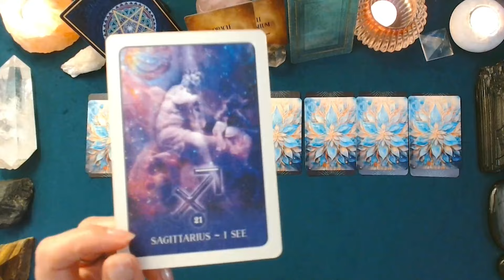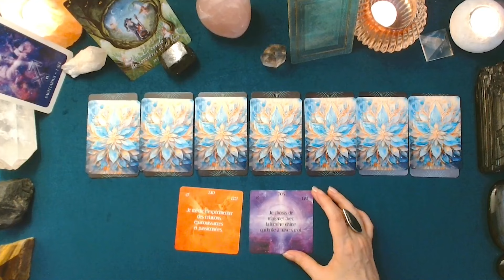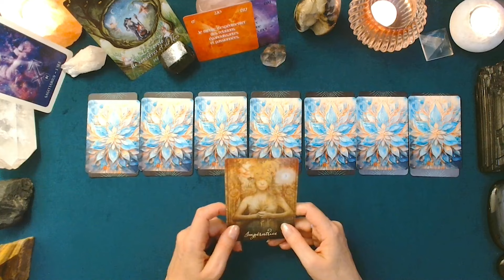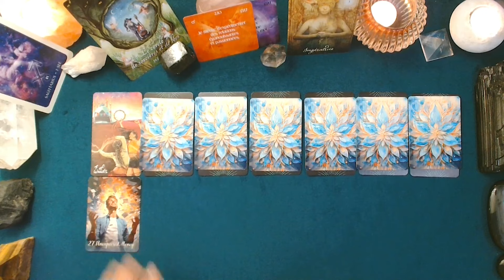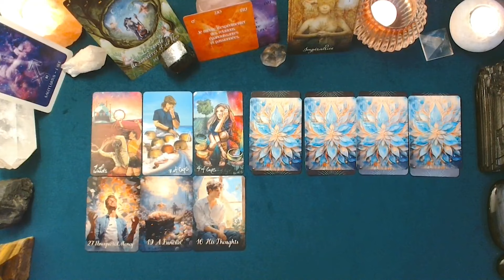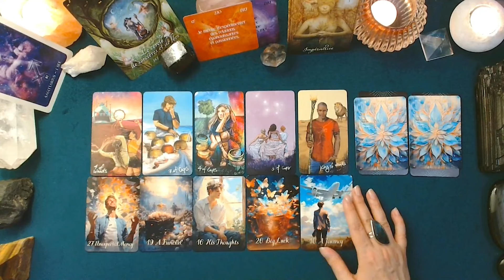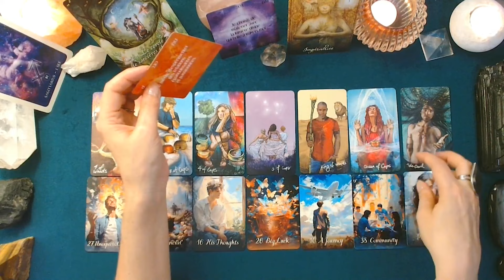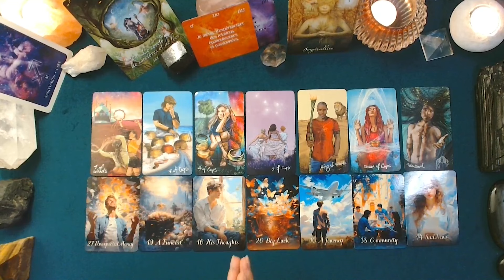♐ SAGITTAIRE ♐ - Semaine du 22 au 28 juillet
Jeux utilisés pour ce tirage :
-Oracle Ad Infinitum
-Tarot de la Bienveillance
-Lightseer's Tarot
-Sarah's Kipper